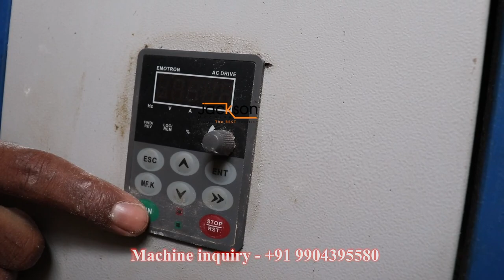🔥इस बिजनेश का हे भविस्य 🔥| panipuri machine | पानीपुरी की मशीन | golagappa machine | business ideas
pani puri (also known as phuchka , gup-chup and gol gappa) is a popular street food across south asi. Deep-fried puris are served cold and filled with tasty chutneys and flavored water. Let's serve some hungry customers!

इस बिजनेश का हे भविस्य दोस्तों...
पानीपुरी ऐसी चीज है जो हर जगह हर सिटी में खाई जाती हे |

अगर इसके बिज़नेस के बारे में और भी जानकारी लेना चाहते हो तो  =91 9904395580 इस नंबर पर कॉन्टैक्टकर सकते है |
जैक्सन मशीन
 अहमदबाद |